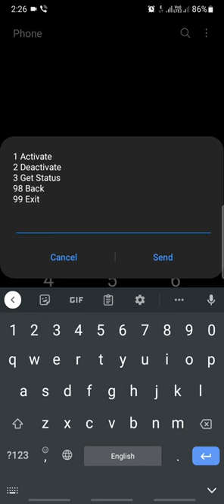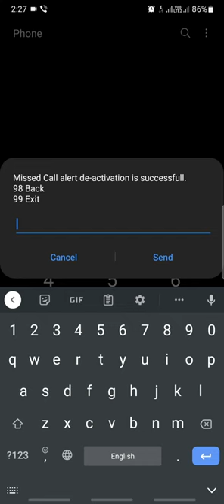81 - මොබිටෙල් මිස්ඩ් කෝල් සේවාව නිවැරදිව ඉවත් කරමු.